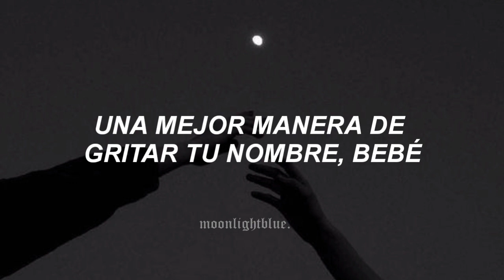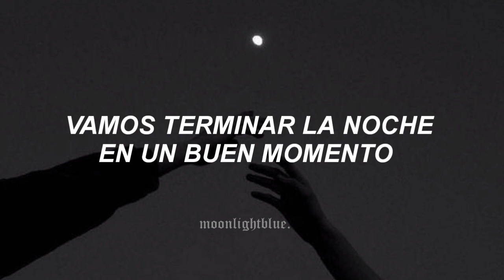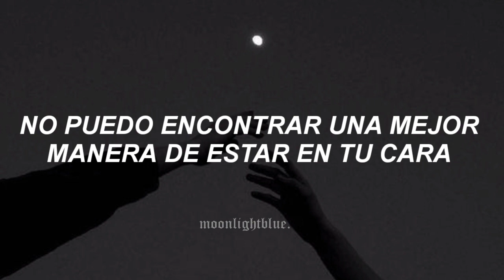victoria monét - go there with you (traducida al español)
- Victoria Monét - Sub español/ JAGUAR
victoria Monét español monopoly